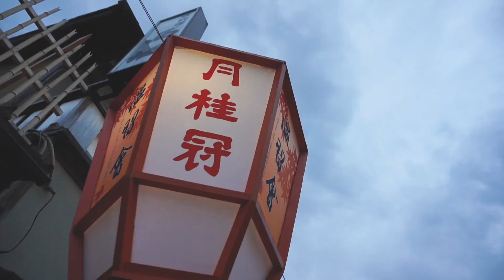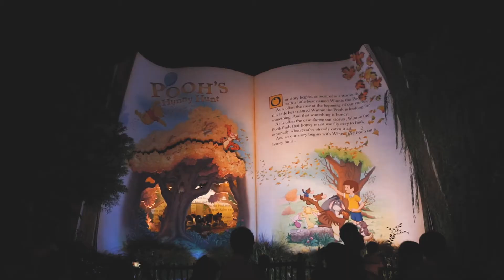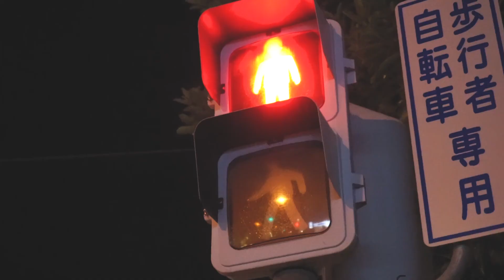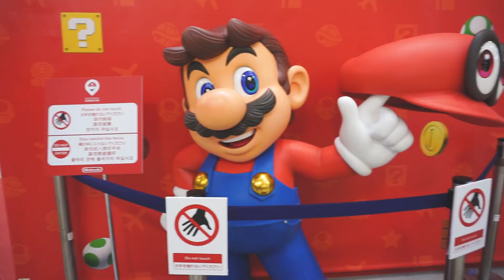Travel Video - Japan × Osaka Kyoto Fuji Tokyo